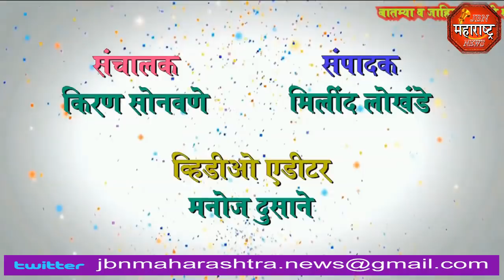भराडी जि. प.शाळेला ठोकले कुलूप jbn maharashtra news jalgaon